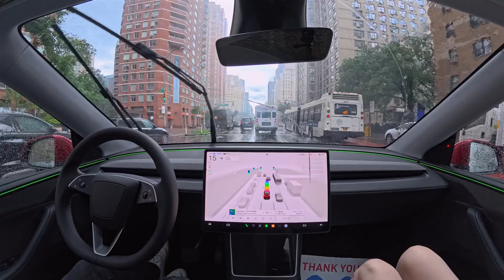Tesla FSD in Manhattan During a Flash Thunderstorm. Zero interventions.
Tesla Full Self-Driving (Supervised) 13.2.9 drives through Manhattan during a flash thunderstorm with zero interventions.